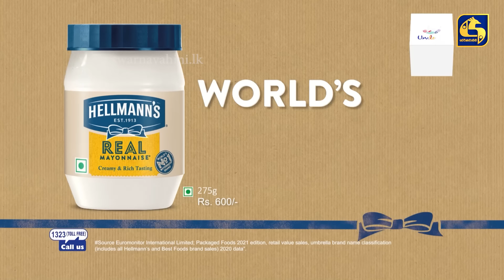Nadagamkarayo Episode 304 || ''නාඩගම්කාරයෝ'' || 18th March 2022